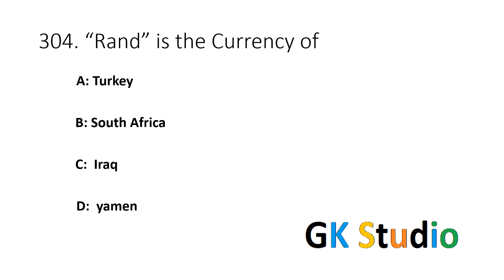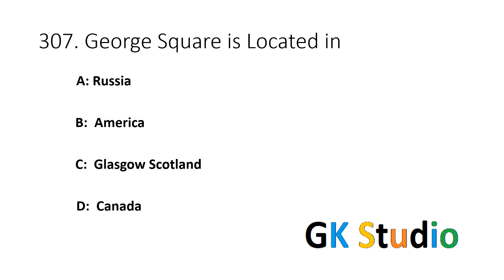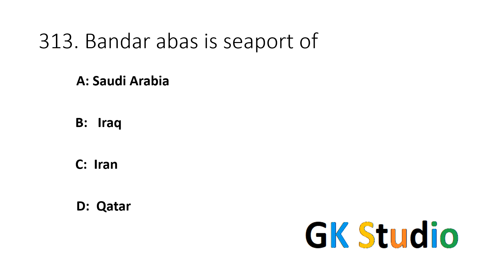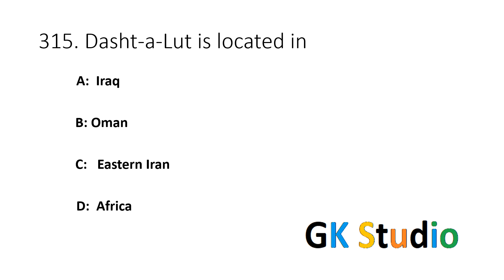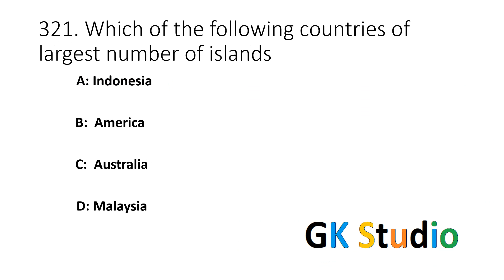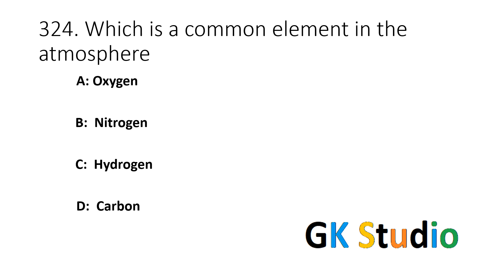General Knowledge MCQS Part 11 | Most repeated 1000 Mcqs| FPSC|NTS| PPSC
genereal Knowledge
most Repeated genereral knowledge mcqs
general knowledge Lecture  series
1000 imprtant gk questions
gk learning channel
most repeated  genereal knowledge mcqs
css exams
mcqs practice
science top 1000 mcq
Top 1000 PPSC, NTS, FPSC Jobs Test General Knowledge MCQs with Answers. Helpful for PPSC, NTC, FPSc, and other jobs testing services in Pakistan. Currently, every job that is announced by  PPSC, FPSC percentages and other testing services in Pakistan includes the MCQs for general knowledge. Different Jobs have different percentage of MCQs for general knowledge and current affairs. General knowledge MCQs may include questions from mathematics, science, and general bird knowledge.
The Largest, Longest, Biggest, Highest, and Smallest in the World
PPSC General Knowledge solved Paper MCQs
FPSC General Knowledge solved Paper MCQs
VARIOUS SCIENCES, STUDY OF SCIENCE MCQS FOR PPSC TESTS
World-famous Organisation detail, Headquarter and abbreviations
General Knowledge About World Passes
Complete MCQS Notes About Vitamins
Muslim Rulers and Their Govts
UNITS OF MEASUREMENT MCQS
Scientific studies of various fields
Life of the Holy Prophet Muhammad
General Knowledge of About Caliphs of Islam
Solved MCQS About Prophets of Islam
General Knowledge of Namaz
Al Quran MCQs

Gk question and answer best channel
non stop gk questions
gs mcqs practice
social science gk
science mcqs practice
social science mcq
genereal Knowledge
1000 imprtant gk questions
gk learning channel
css exams
mcqs practice
gk studio reaction
most repeated general knowledge mcqs
general science most repeated mcqs
gsgkofficial
production mcq question
upsc
fpsc
ppsc
Top 1000 PPSC, NTS, FPSC Jobs Test General Knowledge MCQs with Answers. Helpful for PPSC, NTC, FPSc, and other jobs testing services in Pakistan. Currently, every job that is announced by  PPSC, FPSC percentages and other testing services in Pakistan includes the MCQs for general knowledge. Different Jobs have different percentage of MCQs for general knowledge and current affairs. General knowledge MCQs may include questions from mathematics, science,
Al Quran MCQs
Islamic history month-wise outlines
PHYSICAL PROPERTIES